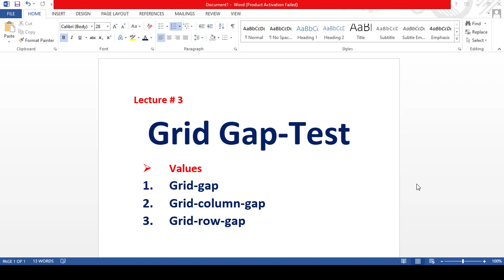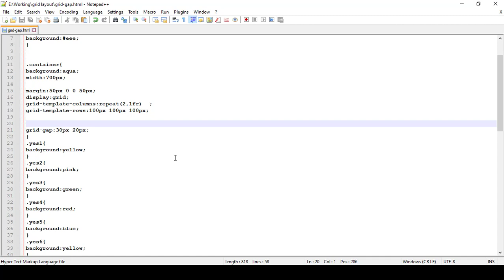How to Use Grid Gap in CSS| Tutorial in Urdu and Hindi.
Today lecture we are going to learn CSS grid-gap property in Urdu and Hindi.You can use this property to give a gap between grid item rows and columns with three new properties css grid-row-gap, grid-column-gap, grid-gap.